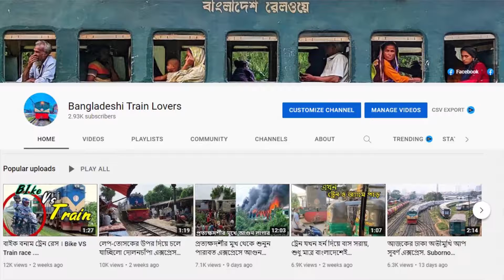দুই সাদা পরী যখন এক সাথে সান্তাহার ছেড়ে যায়। সীমান্ত এক্সপ্রেস ,করতোয়া এক্সপ্রেস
দুই সাদা পরী যখন এক সাথে সান্তাহার ছেড়ে যায়।
এক সীমান্ত এক্সপ্রেস
অন্য করতোয়া এক্সপ্রেস